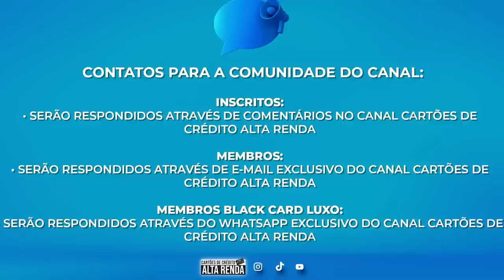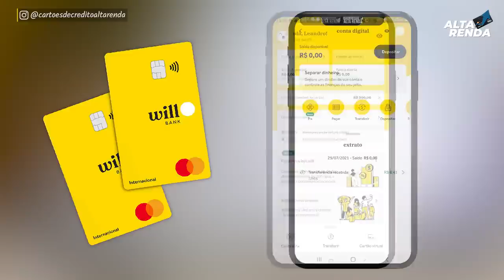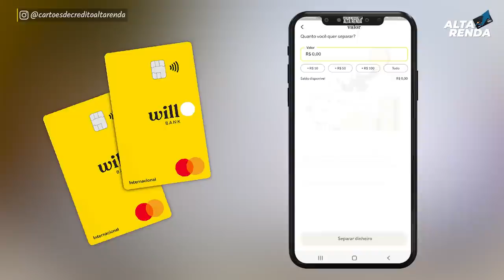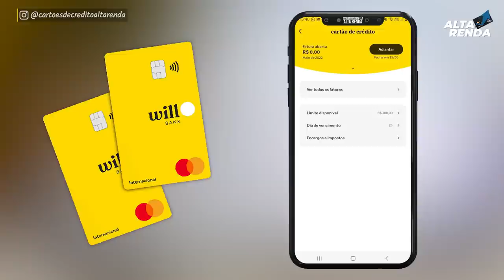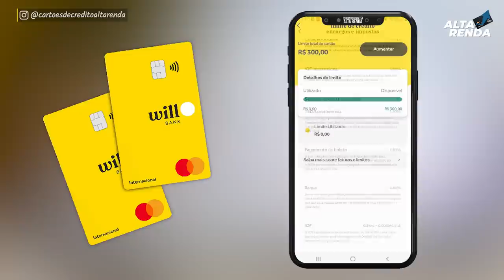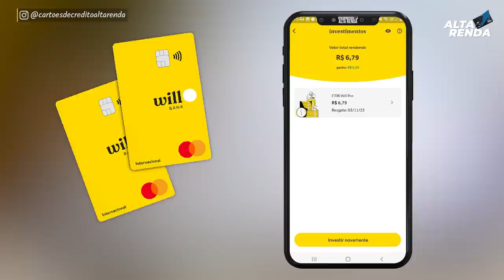💳WILL BANK MASTERCARD INTERNACIONAL SEM ANUIDADE, MAIS BENEFÍCIOS AO CARTÃO WILL. LINK DE APROVAÇÃO.